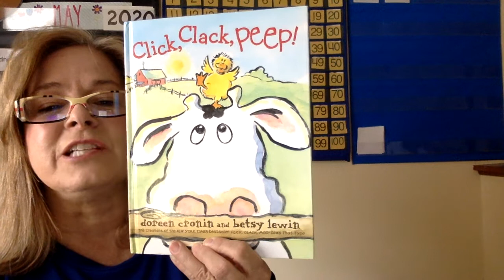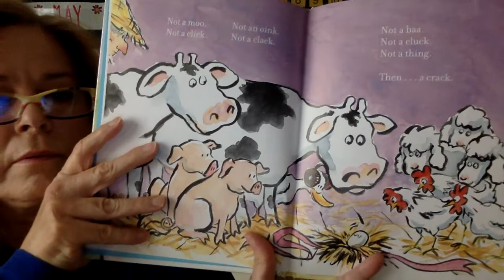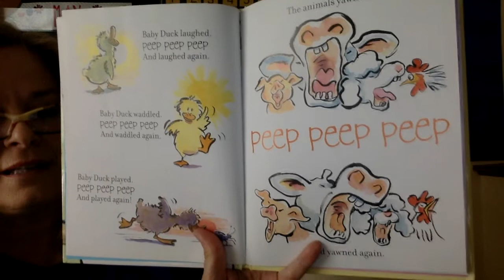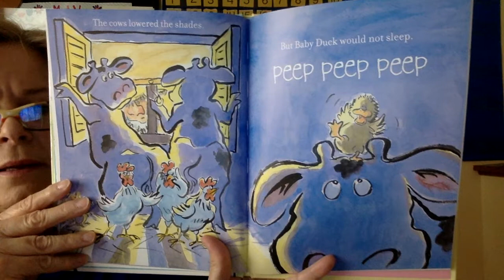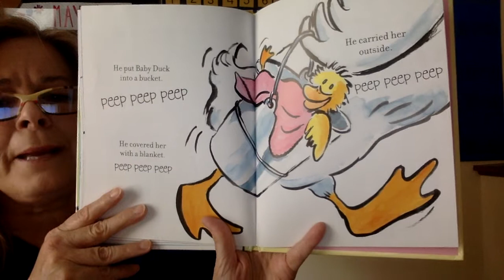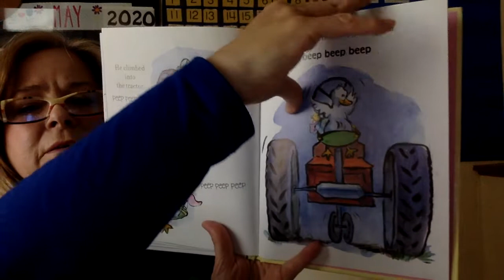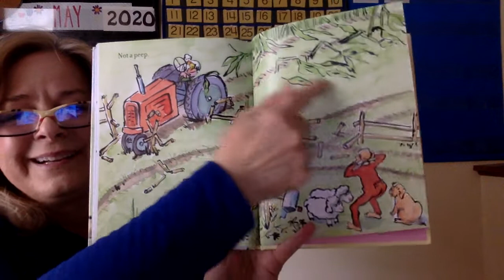Click Clack Peep